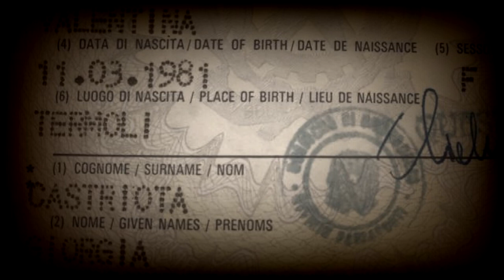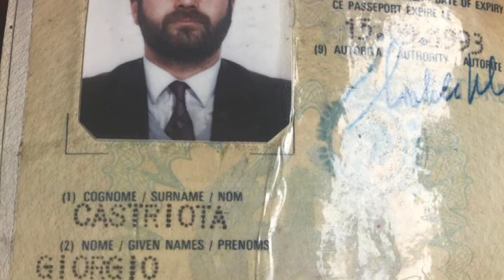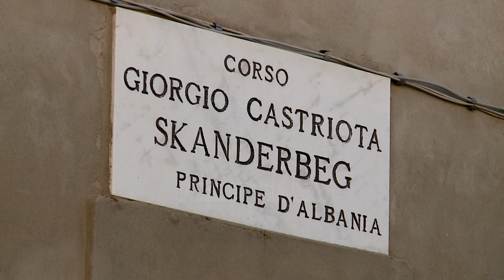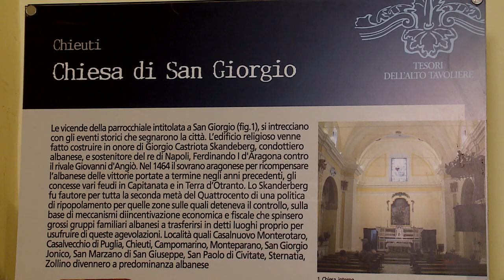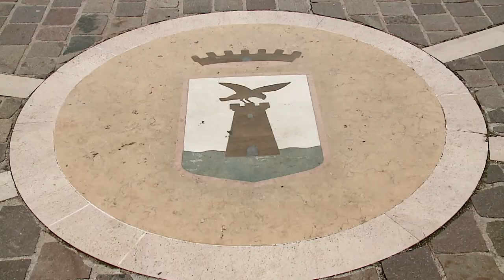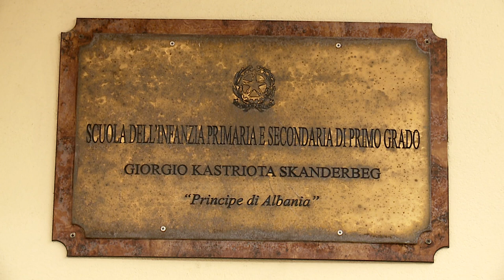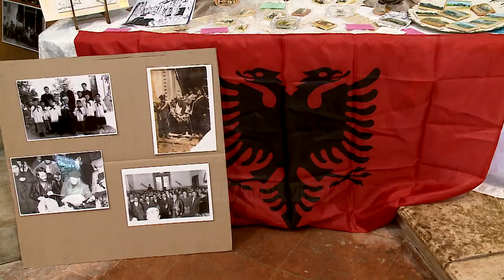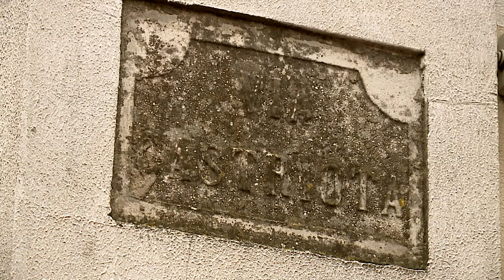Gjurmë Shqiptare - Kastriotët e panjohur në Itali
Cilët janë kastriotët që jetojnë jo larg Foggias në Itali? A është ky një degëzim I familjes së heroit kombëtar? Nga kush u përdor pallati I Kastriotëve në këtë vend? Cilët janë arbërorët e tjerë që kanë lënë gjurmët e tyre? Ndiqni të plotë dokumentarin e gazetarit Marin Mema